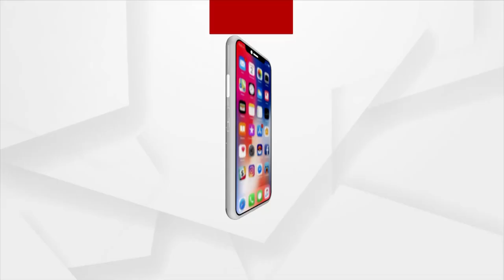ଓବିସି ମଞ୍ଚର ଜିଲ୍ଲାପାଳଙ୍କ ଅଫିସ୍ ଘେରାଉ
ଓବିସି ବର୍ଗର ସମୁଦାୟକୁ ଶିକ୍ଷା କ୍ଷେତ୍ରରେ ହେଉକି ଚାକିରି ଏବଂ ରାଜନୀତି କ୍ଷେତ୍ରରେ ସାମ୍ବଧାନିକ ଅଧିକାରକୁ ବଞ୍ଚିତ କରାଯାଉଛି । ସେହିପରି ଦେଶରେ 52 ପ୍ରତିଶତ ଜନସଂଖ୍ୟା ରହୁଥିବାରୁ ସମସ୍ତ କ୍ଷେତ୍ରରେ ସୁବିଧା ଦେବା ପାଇଁ ଦାବି କରିଛି ଓବିସି ମଞ୍ଚ